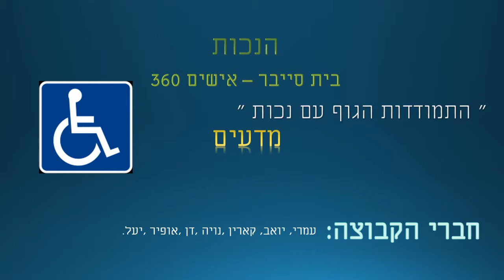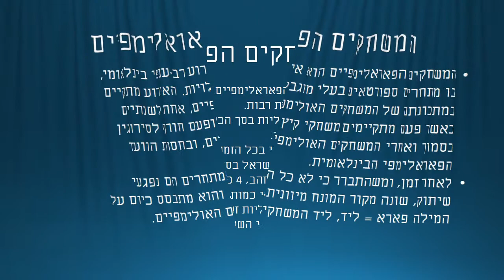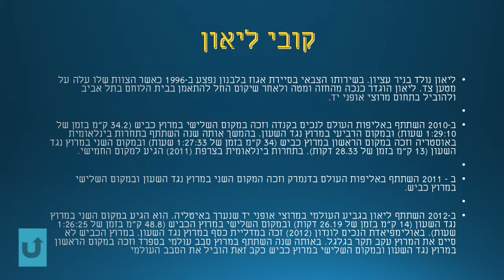נכות סייבר מדעים החדש